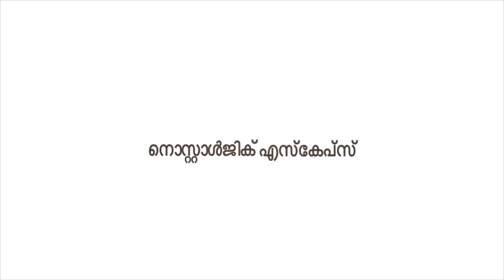അമ്മ ചൊല്ലിയ ഒരു കവിത കൂടി